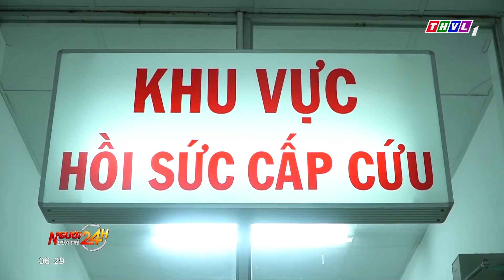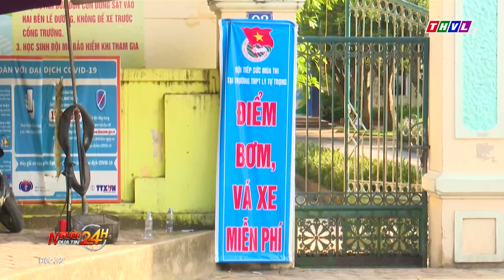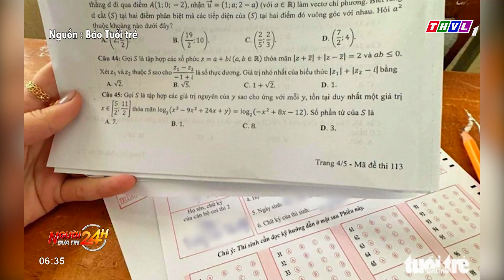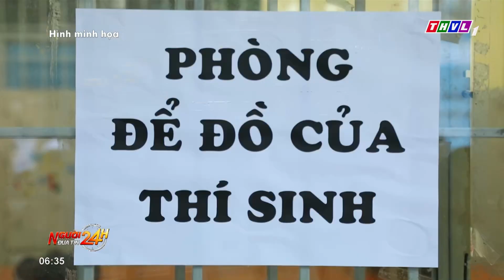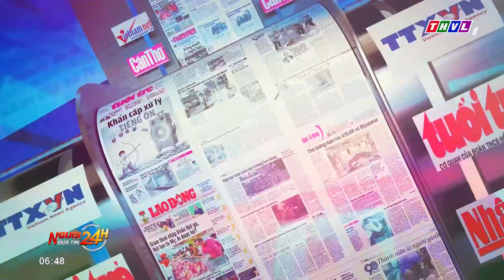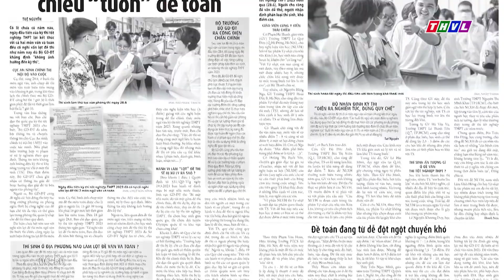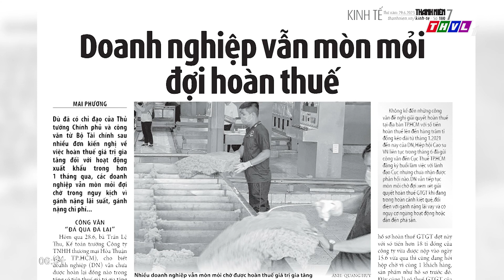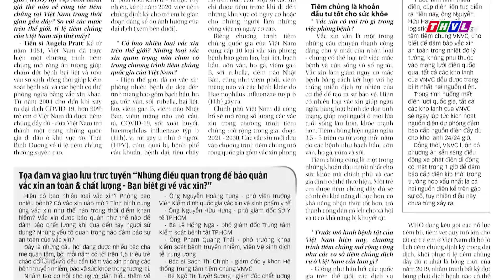Người đưa tin 24H (6h30 ngày 29/06/2023) - Hàng ngàn tình nguyện viên hỗ trợ thí sinh trong kỳ thi..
Người đưa tin 24H (6h30 ngày 29/06/2023) - Hàng ngàn tình nguyện viên hỗ trợ thí sinh trong kỳ thi tốt nghiệp THPT năm 2023

- Hàng ngàn tình nguyện viên hỗ trợ thí sinh trong kỳ thi tốt nghiệp THPT năm 2023
- Cứu sống bệnh nhân nhiễm độc thần kinh nặng do bị rắn hổ mang chúa cắn
- Bắt quả tang người phụ nữ vận chuyển 0,5kg ma túy
- Thu hàng trăm triệu đồng nhờ trồng dứa mật trên đất đồi dốc

⬇️⬇️⬇️ Tải THVL Audio để nghe đầy đủ